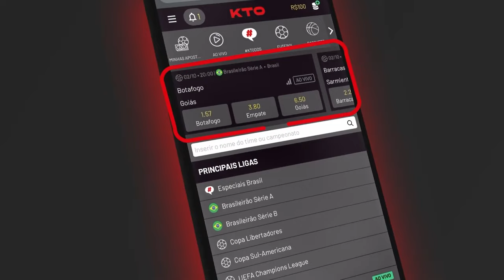A seleção CELTICS + MAVERICKS de todos os tempos!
Hoje trago de volta a série com a seleção dos dois times finalistas da NBA. Apenas com jogadores que jogaram pelos dois finalistas da última temporada em algum momento na carreira.
Parceira: KTO.